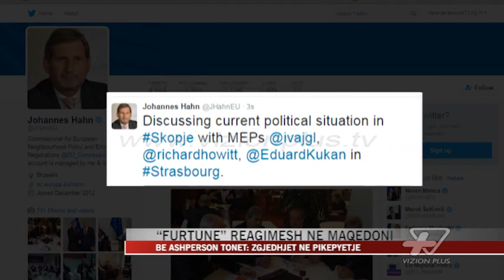“Furtunë” reagimesh në Maqedoni - News, Lajme - Vizion Plus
Vendimi i presidentit maqedonas George Ivanov per faljen e te gjithë politikaneve nen hetim pas skandalit te përgjimeve, ka rritur tensionet dhe ka thelluar krizën ne te cilën është përfshirë vendi. Ndonëse kreu i shtetit e argumentoi kete lëvizje si përpjekje per te ndalur agoninë politike, opozita doli ne proteste gjate mbrëmjes te se martës, duke kërkuar dorëheqjen e tij. Lideri i LSDM, Zoran Zaev tha se vendimi ishte një grusht shteti. Reagime erdhen edhe nga partite shqiptare. Kryetari i Bashkimit Demokratik për Integrim Ali Ahmeti e cilësoi vendimin e Ivanovit te ngutshëm, duke shtuar se rruga e vetme për zgjidhjen e krizës mbetet mbajtja e zgjedhjeve ne 5 qershor. Ndersa lideri i Partisë Demokratike Shqiptare, Menduh Thaçi, e quajti vendimin absurd, qe pezullon sistemin juridik në Maqedoni. Vendimi parashikon ndërprerjen e të gjitha procedurave, përfshirë edhe ato të Prokurorisë Speciale që po zhvillohen kundër ish-ministres së brendshme Gordana Jankullovska, ish-ministrit të transportit, Mile Janakievski, ish kreut te shërbimeve sekrete, Mijallkov dhe një grupi zyrtarësh të lartë të Ministrisë së Brendshme të dyshuar për vepra kriminale. Kjo ve ne dyshim edhe punen e prokurorisë. Vete Ivanov tha se per kete vendim nuk eshte konsultuar me asnjë parti, por burimet i thane Deutsche Welle se ai ka rene dakord me krerët e VMRO. Ivanov eshte aleat i ish kryeministrit Gruevski, qe e mbështeti të zgjidhej në këtë post.Kritikat kane qene te ashpra nga BE, qe e cileson vendimin ne kundërshtim me shtetin ligjor. Përmes një deklarate Komisioneri per Zgjerimin, Johannes Hahn u shpreh se një vendim i tillë vë në dyshim besueshmërinë e zgjedhjeve si dhe forcimin e marrëdhënieve me BE dhe NATO-n. Per situatën me te fundit ne Maqedoni Hahn po diskuton me eurodeputetet Vajgl, Kukan e Howit, ne Strasburg, te cilet ndërmjetësuan marrëveshjen politike per mbajtën e zgjedhjeve te reja ne 5 qershor.